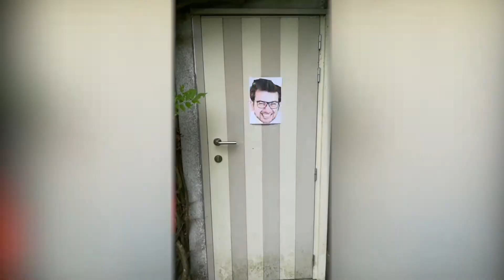Wordt Ikhlas de nieuwe mol?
Ikhlas Berrazi zijn deelname voor de mol